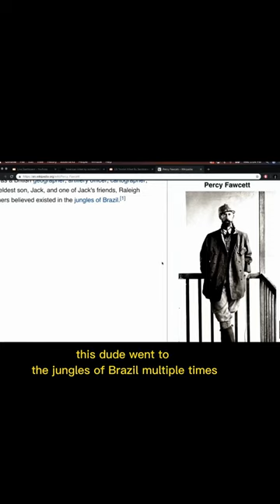Joe Talks About English Explorer Percy Fawcett Eaten by Cannibals in The Amazon Jungle